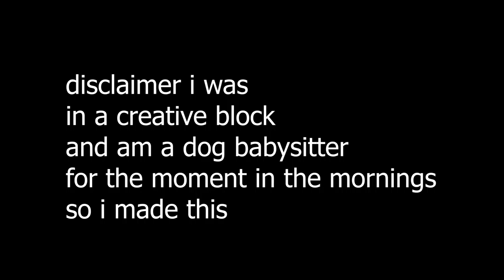Spoiled Frenchie Song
My sister's dog would not eat her food when i would watch her! At least she gave me inspo for a song so I could vent.